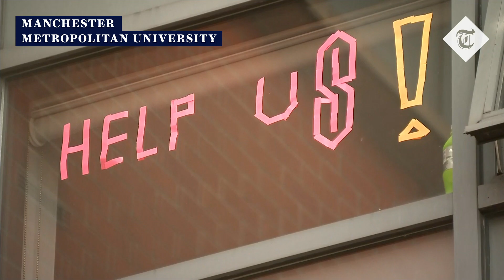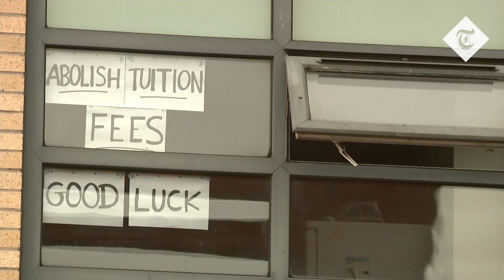'It's a bit unnerving' - Stuck students speak out through windows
Students stuck in self-isolation at Manchester Metropolitan University have spoken out about their situation.

Over the weekend fears were raised among a number of students at the university that they were being falsely imprisoned in their accommodation, with human rights lawyers questioning the legality of security staff enforcing a 14-day isolation period.

Students described being scared and confused as their accommodation was locked down on Friday, after 127 people tested positive for coronavirus.

They were later told the decision, made in conjunction with Public Health England and Manchester City Council, was "deemed necessary" to prevent the spread of the virus to other students, staff or the community.